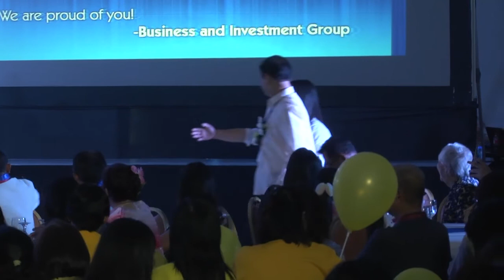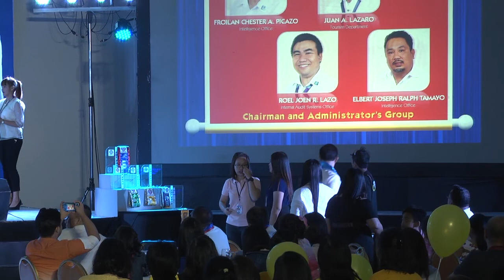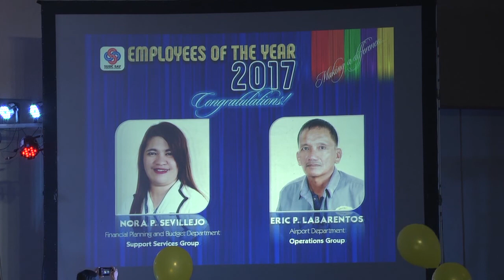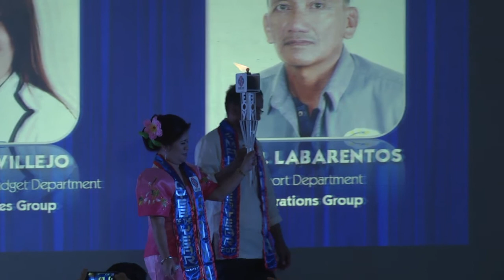2017 SBMA Employee of the Year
Employee of the Year 2017 Awarding Ceremony